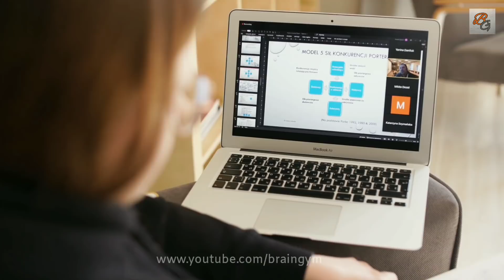क्या शकुनि बुरा था? जाने वीडियो के माध्यम से। Kya Shakuni Bura tha?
ये Channel एक Education के मतलब से बनाया बनाया गया है जिसका एकमात्र उद्देश्य Krishna की बातो को लोगो तक पहुंचाया जा सके।

 "श्रीमद्भगवद्गीता प्रत्येक व्यक्ति की स्वाभाविक स्थिति को बताती है कि दुनिया के लोगों की वास्तविक स्थिति क्या है और वो किस प्रकार कार्य करेंगे तभी सुखी रह पायेंगे क्योंकि इस संसार में सारे लोग अपनी मनमर्जी से कार्य कर हैं और मनमर्ज़ी से जी रहे हैं लेकिन फिर भी इस दुनिया में चारों तरफ तनाव और अशांति फैली हुई है लोगों का गुस्सा, अहंकार खत्म ही नहीं हो पा रहा है तो ऐसी परिस्थितियों से निकलने के लिए ही प्रभु ने श्रीमद्भगवद्गीता का पवित्र ज्ञान लोगों को भलाई के लिए दिया है।

           मा कर्मफलहेतुर्भुर्मा ते संगोऽस्त्वकर्मणि ॥